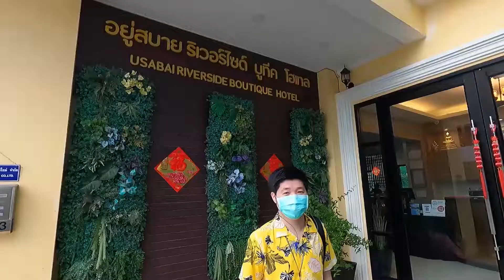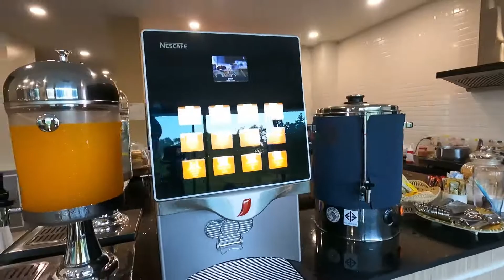EP.203 รีวิวโรงแรมเปิดใหม่ราคาหลักร้อยเราเที่ยวด้วยกัน Iอยู่สบาย ริเวอร์ไซค์ บูทีค โฮเต็ล @ จันทบุรี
EP.203 รีวิวโรงแรมเปิดใหม่ราคาหลักร้อยเราเที่ยวด้วยกัน I อยู่สบาย ริเวอร์ไซค์ บูทีค โฮเต็ล @ จันทบุรี

อยู่สบาย ริเวอร์ไซค์ บูทีค โฮเต็ล @ จันทบุรี
โรงแรมแนะนำ จันทบุรี